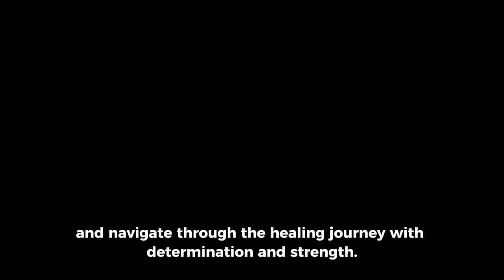January 8, 2024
The benefits of resilience in the healing process

Resilience:

A positive mindset fosters resilience, enabling individuals to bounce back from setbacks, cope with challenges, and navigate through the healing journey with determination and strength.